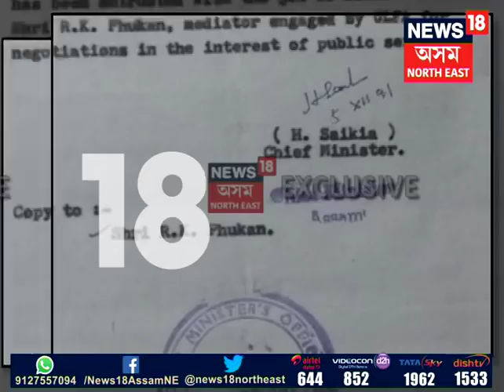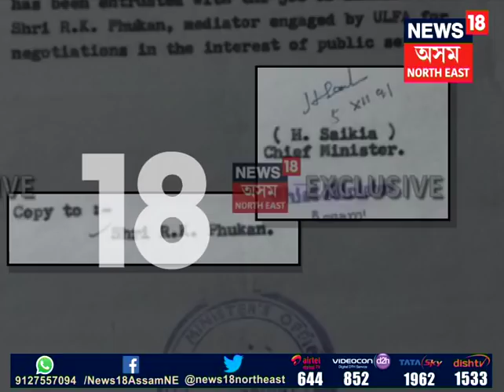Reboti Phukan Follow Up